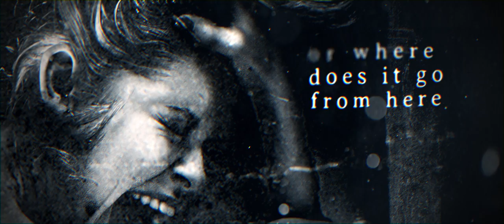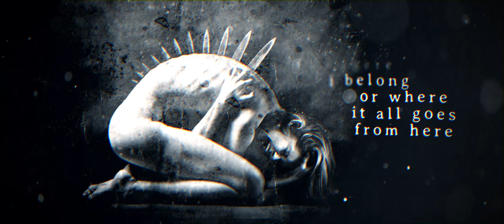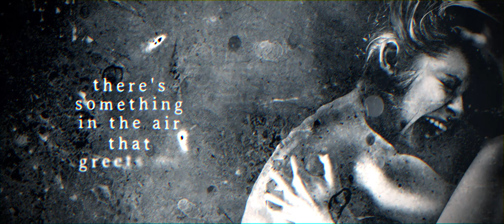PARADISE LOST - Redshift (OFFICIAL LYRIC VIDEO)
'Redshift' taken from the album 'Paradise Lost'

We are pleased to announce that we will be self releasing our 2005 self-titled album on vinyl for the first time ever as a limited pressing! Available on either black & white swirl + orange splatter or black vinyl.

However, that's not all...

From now up until the 1st October, anybody who purchases Paradise Lost 'X' on black or coloured vinyl from Omerch will be automatically entered to win a test pressing of this release, signed by all the band!

⚠️ Please keep in mind this will only for purchases of PL 'X' made via the band's official store - Omerch. If you buy a bundle containing a vinyl it still counts as an entry ⚠️

This is a rare opportunity to own something very exclusive that will not be available anywhere else, so don't miss out!

Published by Moanspeck Ltd (administered by Kobalt Music Services Ltd)